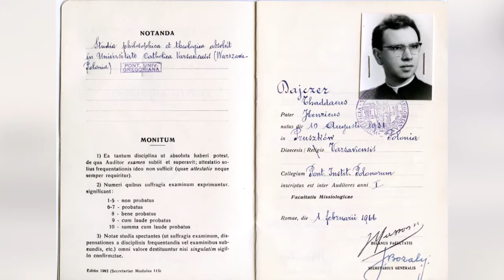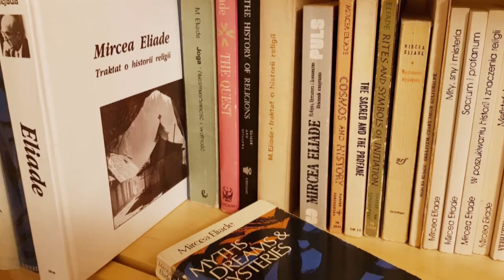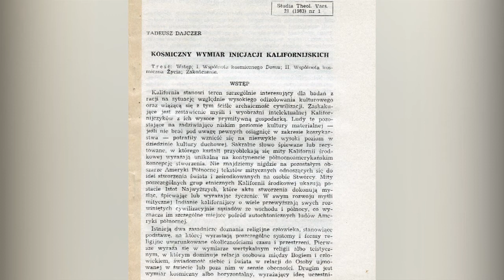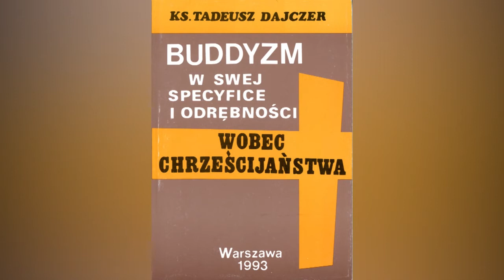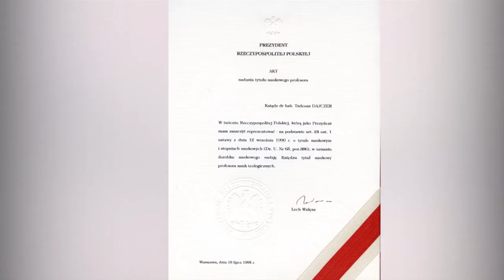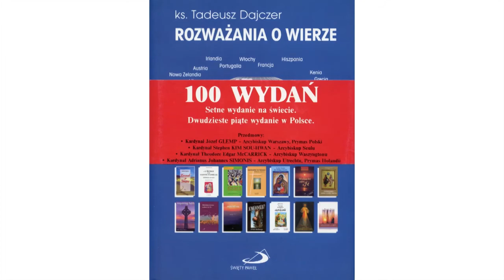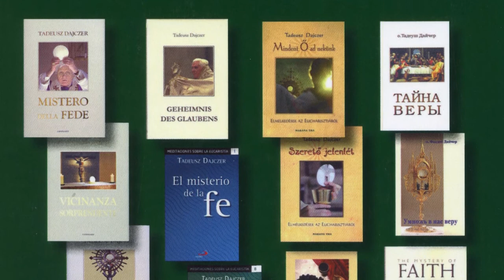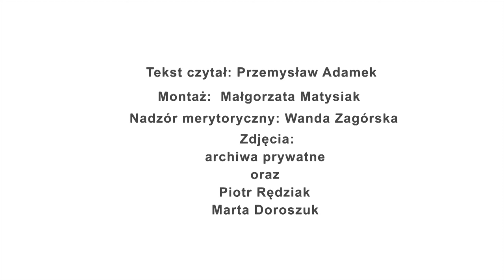Biografia w obrazach - Ks. prof. Tadeusz Dajczer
Film biograficzny stworzony na potrzeby Sympozjum "Naukowiec i świadek wiary. Ks. prof. Tadeusz Dajczer (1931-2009)".
Wydarzenie miało miejsce na UKSW w Warszawie 13 grudnia 2017 roku.